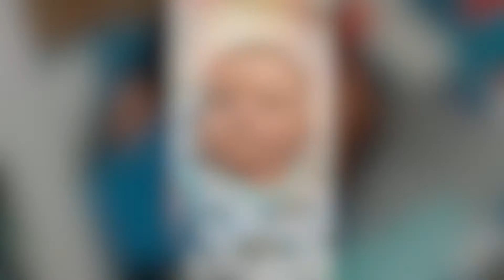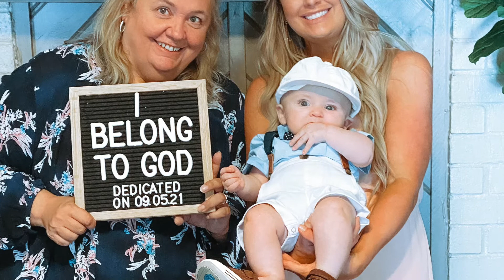Judahs Big One 2022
Judah Jordan Scottt CC Burnett Turns One April 22 2022